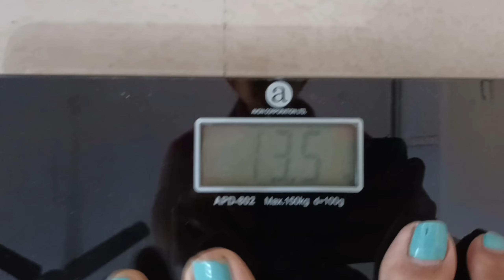DAY 75, 9 kg weight loss in 90 days